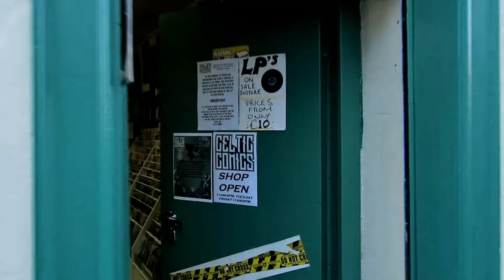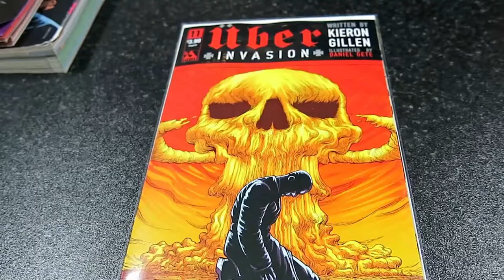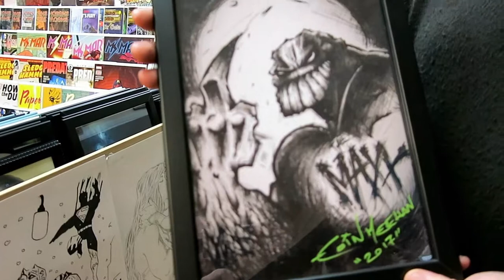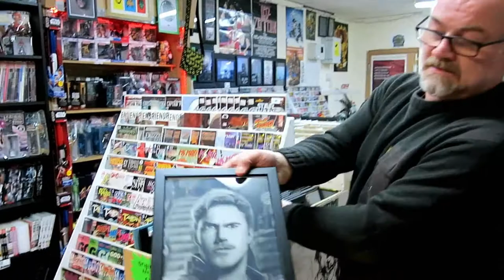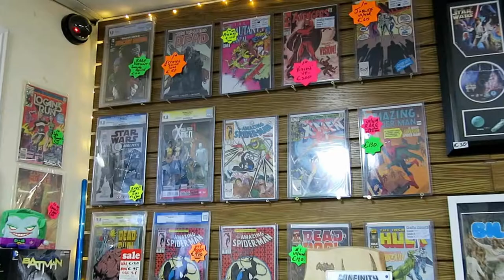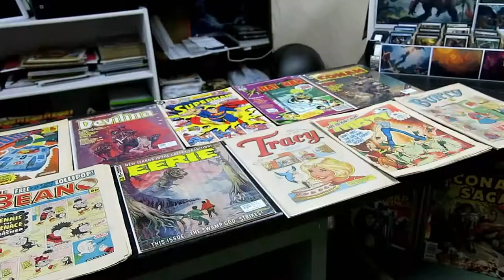The comic book store in Portlaoise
This is Celtic Comics . This awesome store is just off of Main Street Portlaoise and is stocked with every kind of Comic book you could ask for; whether you're a marvel fan, an old-school Beano enthusiast or just looking to pick up some cool merch then we highly suggest you pop in and have a look around.

Tell Martin that Damn It TV sent you ;)

Directed by Gary Maher